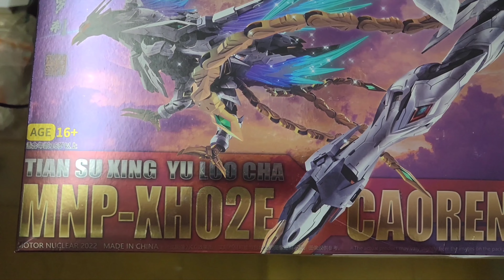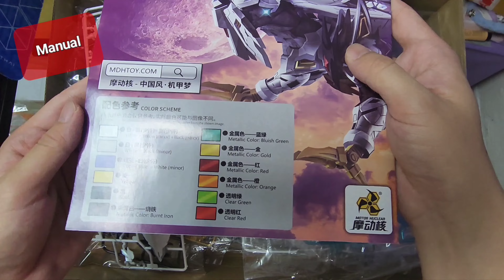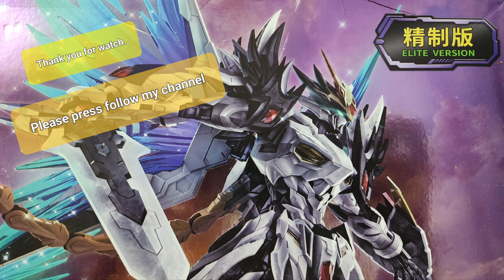Unbox : Motor nuclear MNP-XH02E Cao Ren 曹仁 ◇Elite ver. (View Runner & Metallic Color)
This video presents runner & colors of plastic model (Cao Ren 曹仁).